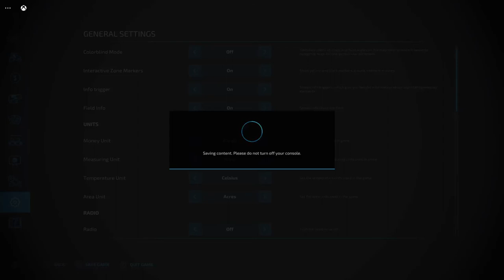Worzel & Antwil (roleplay) Ep 3 Hello Helena